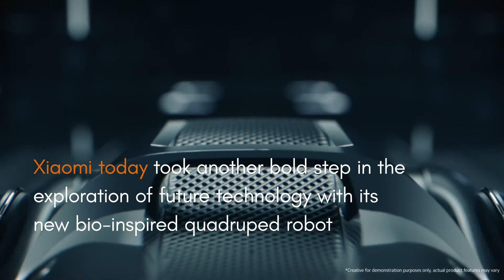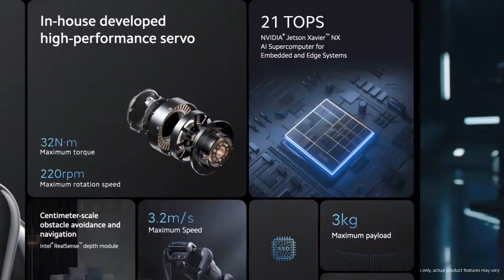Xiaomi CyberDog vs Boston Dynamics Spot. | BATTLE OF COOL TECH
In this video we will feature the Future technology robots. Xiaomi "CyberDog" and Boston Dynamics "Spot"

We will be seeing 2 different types of Quadruped Robots that way out the league of the previous robots.

The World Of Tech

We live in a world trending technology has sped up and there’s never a dull moment. As it evolves, so do we or we get left behind. Here we will show you all the tech gadgets and all the tech news related for you to be inform about the emerging era of tech. We will show you amazing videos of new technologies and we will feature some of the cool tech gadgets on amazon and some ideal gifts for men or women.

In this Channel we will give you
All the information about Technology trends and fresh views about them.